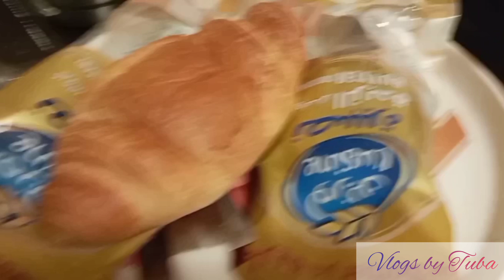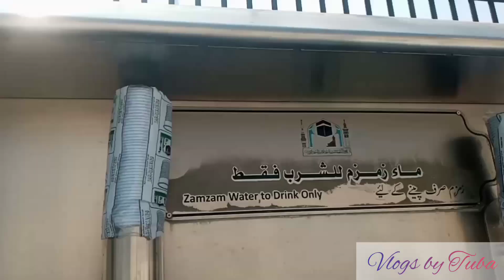Best Ziyarat in Makkah | Shahdeed Garmi | Vlogs by Tuba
Hey Fam 😍

SAUDI ARABIA VLOG SERIES 🤩❤